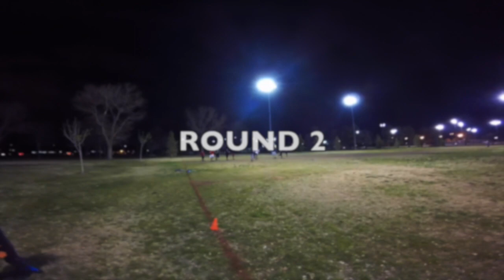Tuesday Flag Football TOP Plays 3.3.2015 (Part II)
PART II of TOP Plays from Tuesday Flag Football at Sunset Park! Enjoy and thank you!